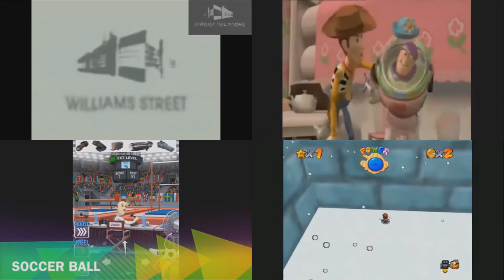Sparta Quadparison Remix #16